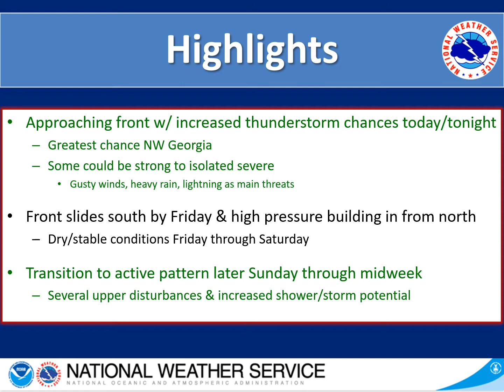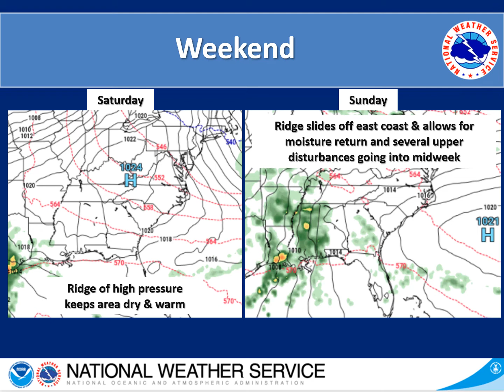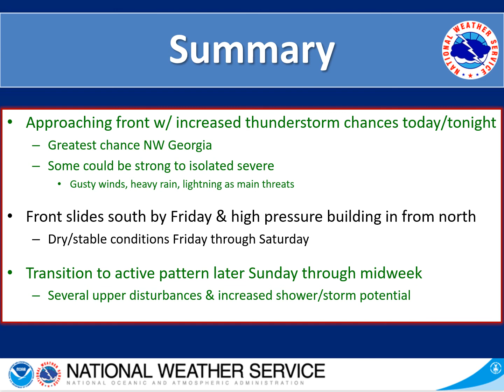NWS Peachtree City Weekly Weather Briefing (April 29, 2021)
This is the weekly weather briefing/webinar for north and central Georgia for the week of April 29, 2021.